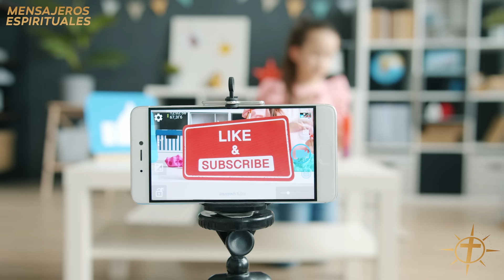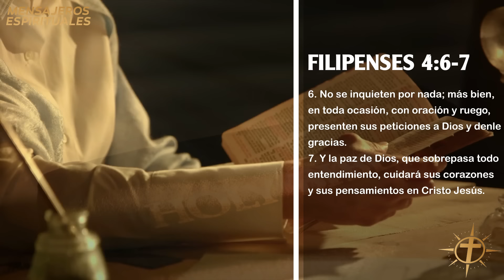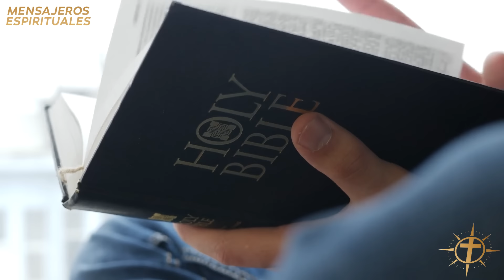Este sacerdote cayó repentinamente sobre el altar en la iglesia. Gritó: "15 naciones desaparecerán"